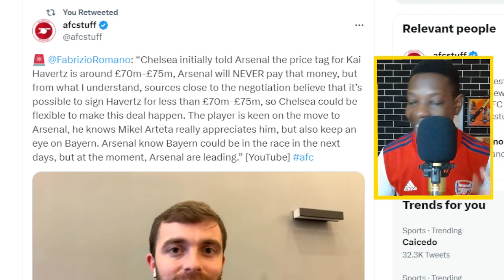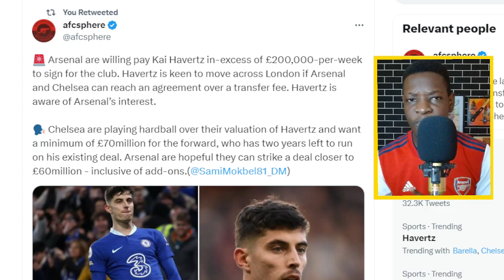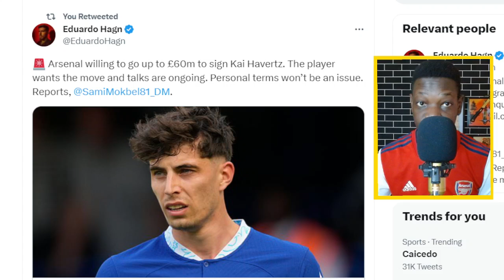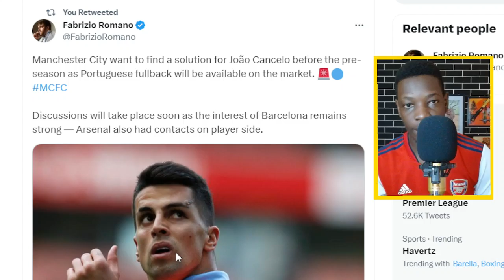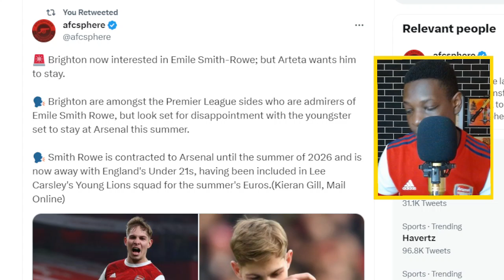DEAL AGREED | Kai Havertz AGREES To Sign For ARSENAL |Arsenal News Now